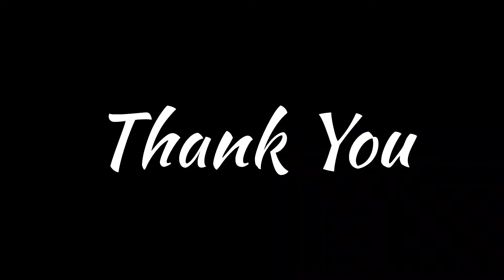Oktaim Yogi Andrian_20631960_Structured Assignment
Gejala Dan Tanda Asam Lambung Dan Cara Mengobati